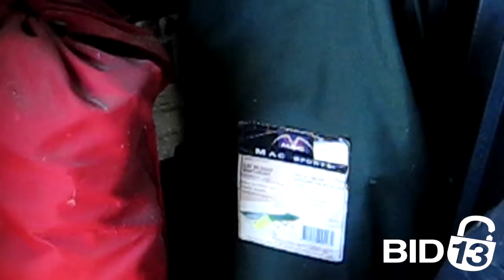A1 Classic Self Storage Auction Unit D23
What a great unit we have here! Nothing but great furniture on the inside. Check out the bed frame, chairs, tables and the drawers stacked up on top of each other. There is even a nice shelf! All this could be yours if you bid now!

This unit is located at:
A1 Classic Self Storage- Cambridge
375 Franklin Blvd. Cambridge, ON N1R 8G7